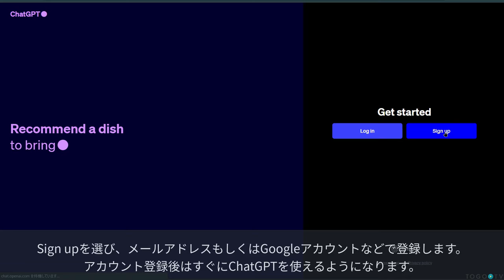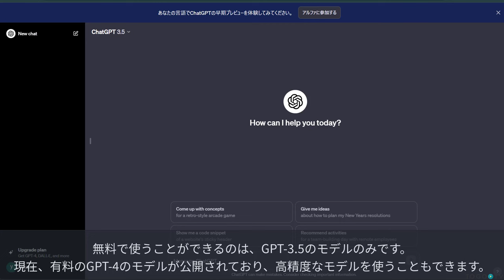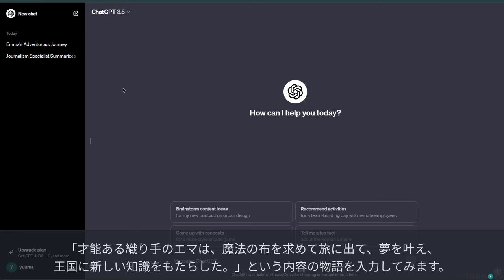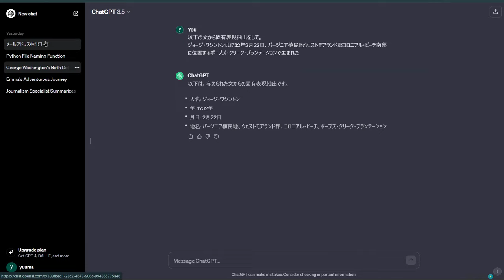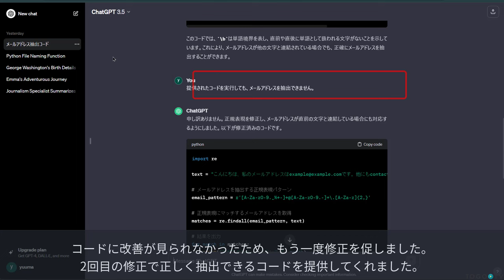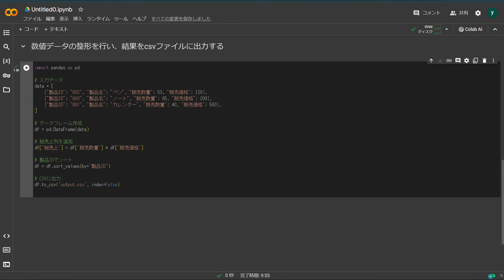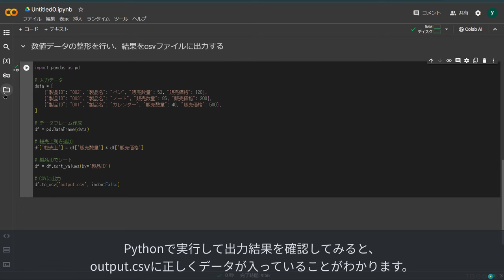科学研究のためのChatGPTの使い方(基本編)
ChatGPTは、OpenAI社が開発した人工知能チャットボットで、大規模なデータセットから学習して自然な対話を生成する、生成AIの一種です。高度な自然言語処理技術を使用し、質疑応答や文章生成に優れた性能を発揮します。正しく使うことができれば、Web検索よりも迅速で効果的な情報収集が可能になったり、また幅広い作業タスクに対応することができます。
今回は、ChatGPTの基本的な使い方として、まず、期待した出力を得るためのプロンプトの作成方法のコツを紹介します。次に、よくある作業タスクである文字列抽出やファイル名規則の変更、数値データの整形・前処理などを効率的に行う方法およびそれらのプログラムコーディング支援として使う方法について紹介します。

0:00 科学研究のためのChatGPTの使い方(基本編)
00:10 1. ChatGPTへのアクセスとアカウント作成
01:47 2. 期待した出力を得るためのプロンプト作成のコツ
03:24 3. ChatGPTを用いて手間のかかる作業を効率化する
05:29 4. 数値データの整形とプログラムコーディングの支援